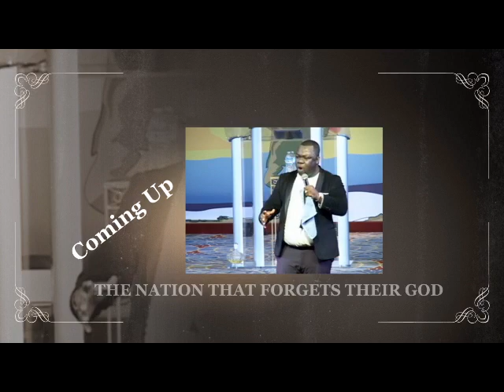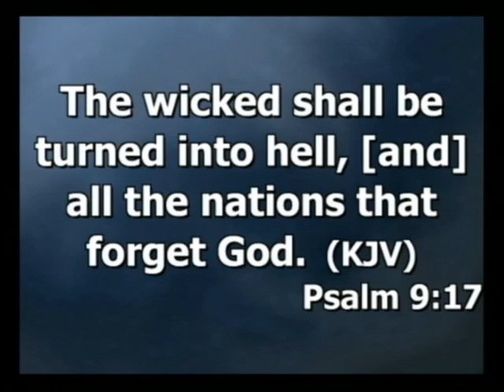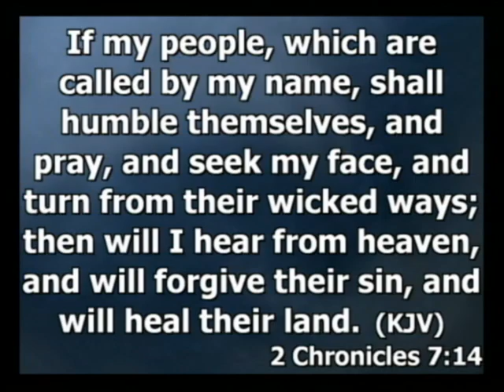THE NATION THAT FORGETS THEIR GOD